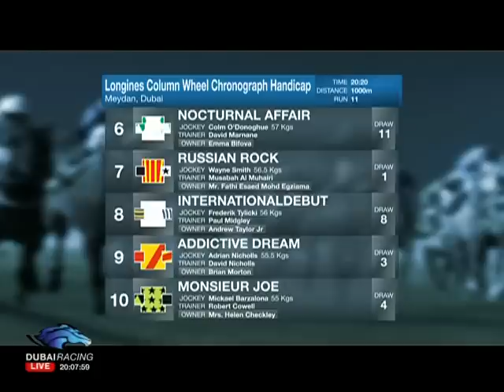05.01.2012 Meydan (Dubai UAE) 4.Race Longines Column Wheel Chronograph - Handicap 1.000 m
(5yo+)
1. Addictive Dream (9)
2. Nocturnal Affair (6)
3. Humidor (3)